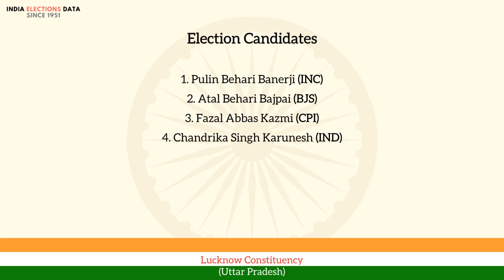Lucknow Constituency Uttar Pradesh loksabha Election Result 1957 Pulin Behari Banerji INC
loksabha election 1957 results, for Lucknow Constituency, Uttar Pradesh, where winner is Pulin Behari Banerji, from political party INC. Watch the video to know more information about other candidates, voters count, etc.